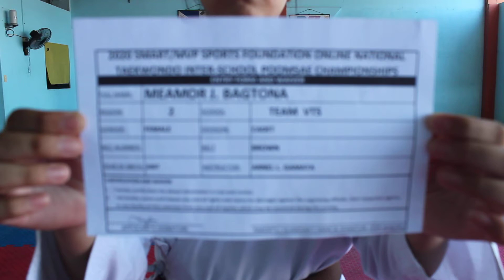MEAMOR J. BAGTONA (TEAM VTS) CADET BROWN BELT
2020 SMART/MVP SPORTS FOUNDATION ONLINE
NATIONAL TAEKWONDO INTER-SCHOOL
POOMSAE CHAMPIONSHIPS  - (TAEGEUK 5)